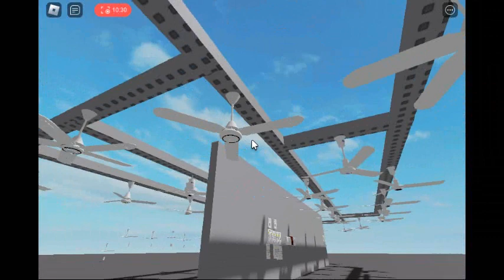Roblox Victor KDK Misu Ceiling Fans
Roblox fans